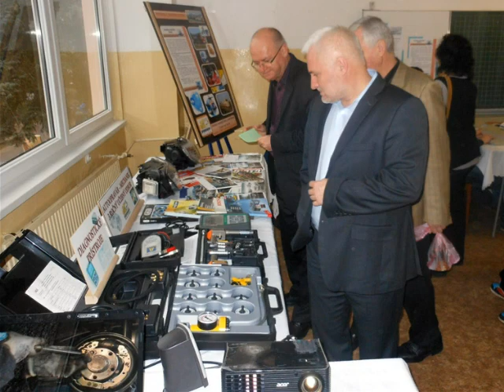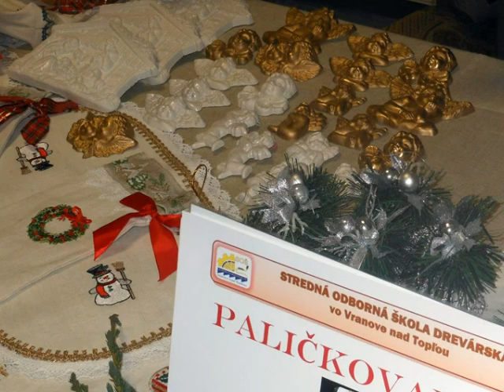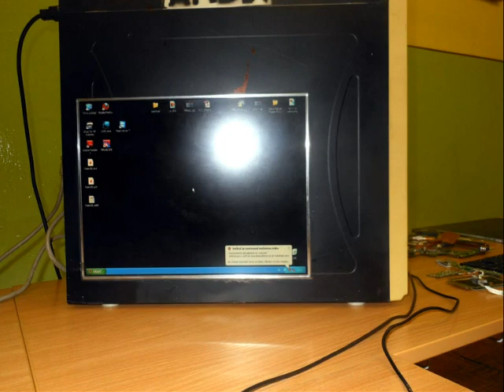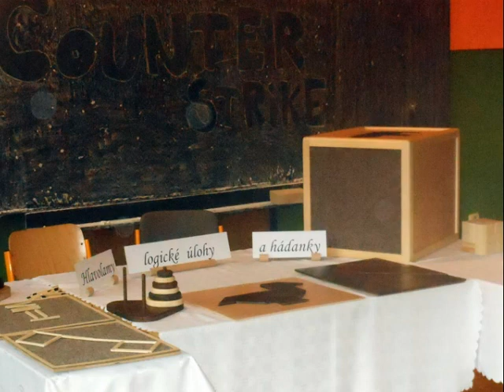SOŠD Vranov Den remesiel 2 1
Prehliadka ľudovej tvorby verzus moderné remeslá